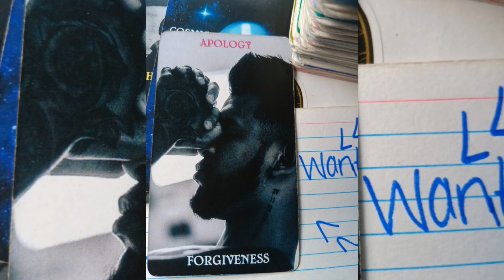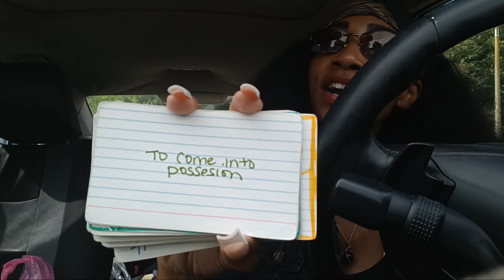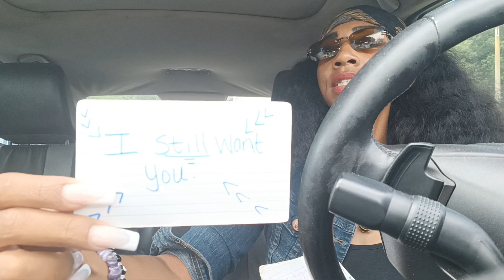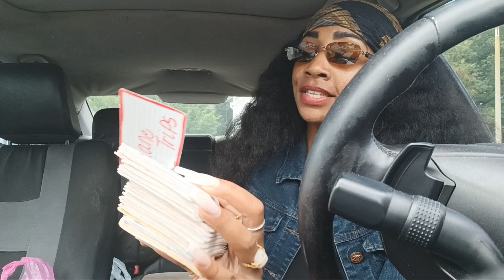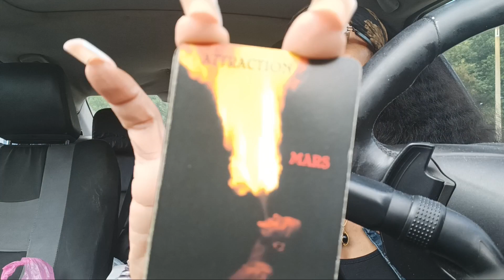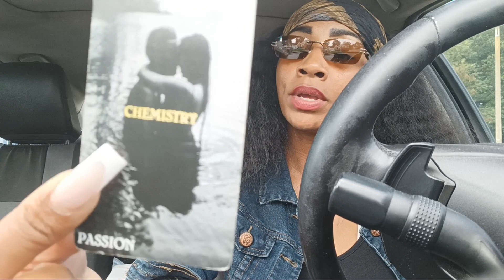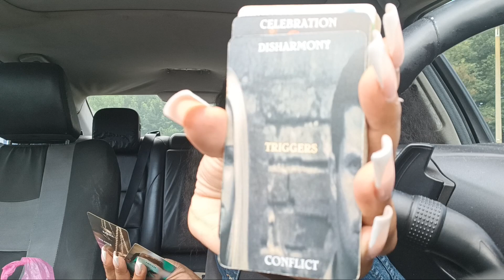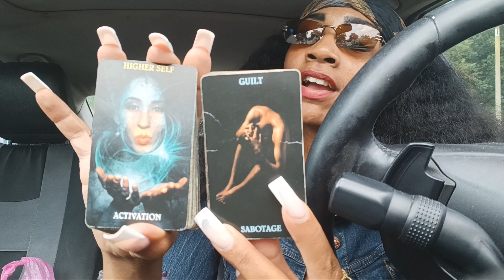Water Single ready to mingle Gaurded and tatted They still want you but you kicked them out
Welcome
watersigns
Thanks for stopping by
General Message
I truly appreciate the love and Support to the Channel to help it grow